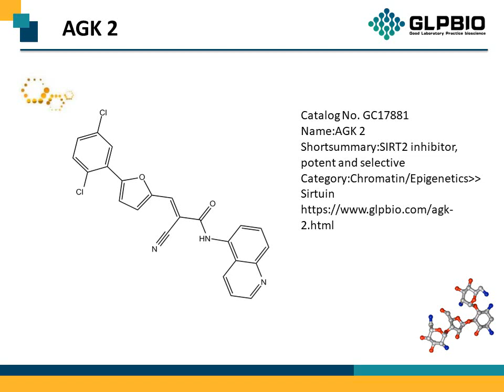GC17881_AGK-2_304896-28-4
"Protocol, Chemical Properties, Background of AGK 2.